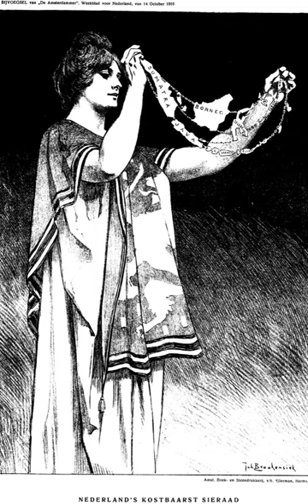Dutch Empire | Wikipedia audio article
This is an audio version of the Wikipedia Article:
Dutch Empire

- Socrates

SUMMARY
The Dutch Empire (Dutch: Het Nederlandse Koloniale Rijk) comprised the overseas colonies, enclaves, and outposts controlled and administered by Dutch chartered companies, mainly the Dutch West India and the Dutch East India Company, and subsequently by the Dutch Republic (1581–1795), and the modern Kingdom of the Netherlands since 1815.
It was initially a trade-based entity which derived most of its influence from merchant enterprise and Dutch control of international maritime shipping routes through strategically placed outposts, rather than expansive territorial ventures. With a few notable exceptions, the majority of the Dutch Empire's overseas holdings consisted of coastal forts, factories, and port settlements with varying degrees of incorporation of their hinterlands and surrounding regions. Dutch chartered companies often dictated that their possessions be kept as confined as possible to avoid unnecessary expense, and while some such as the Dutch Cape Colony (modern South Africa) and Dutch East Indies (today's Indonesia) expanded anyway due to the pressure of independently minded Dutch colonists, others remained undeveloped, isolated trading centres dependent on an indigenous host nation. This was reflective of the fact that the primary network of the Dutch Empire was commercial exchange as opposed to sovereignty over a homogeneous landmass.The imperial ambitions of the Dutch were bolstered by the strength of their existing shipping industry, as well as the key role they played in the expansion of maritime trade between Europe and the Orient. Because small European trading companies often lacked the capital or the manpower for large scale operations, the States General chartered the Dutch West India Company and the Dutch East India Company in the early seventeenth century. These were considered the largest and most extensive maritime trading companies at the time, and once held a virtual monopoly on strategic European shipping routes westward through the Southern Hemisphere around South America through the Strait of Magellan, and eastward around Africa, past the Cape of Good Hope. The companies' domination of global commerce contributed greatly to a commercial revolution and a cultural flowering in the Netherlands known as the Dutch Golden Age. In their search for new trade passages between Asia and Europe, Dutch navigators explored and charted vast regions such as New Zealand, Tasmania, and parts of the eastern coast of North America.In the 18th century, the Dutch Empire began to decline as a result of the Fourth Anglo-Dutch War, in which it lost a number of its colonial possessions and trade monopolies to the British Empire. Nevertheless, the main portions of the empire survived until the advent of global decolonisation following World War II (1939–1945), namely the East Indies (Indonesia) and Dutch Guiana (Surinam). Three former colonial territories in the West Indies islands around the Caribbean Sea—Aruba, Curaçao, and Sint Maarten—are retained as constituent countries represented within the Kingdom of the Netherlands.